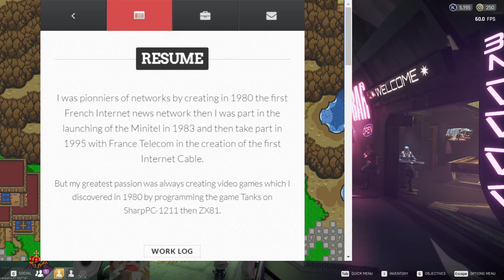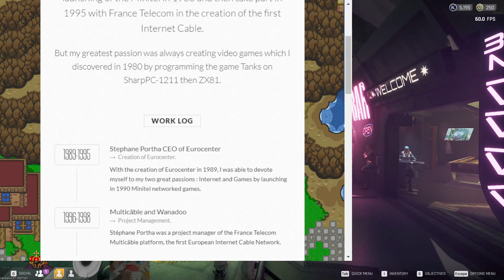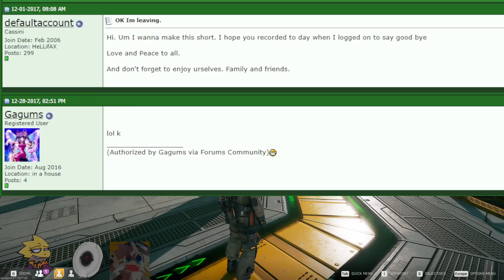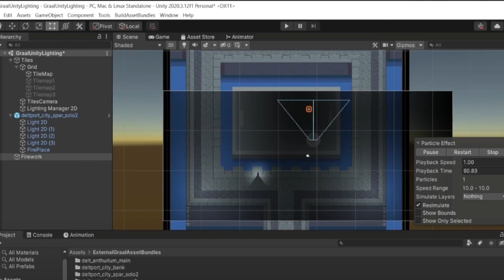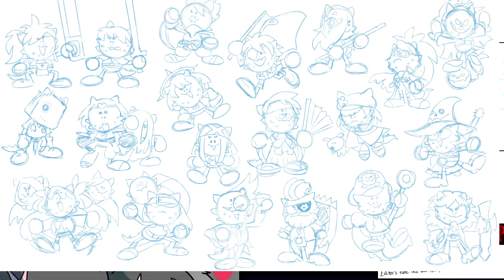The Cycle: Frontier [Closed Beta] (Part 1)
This is an upload of my Twitch stream. Watch my streams live and come hang out with me